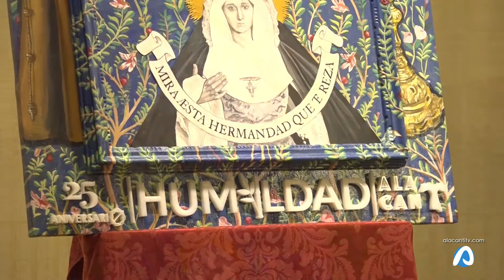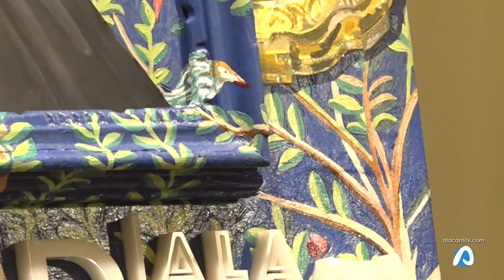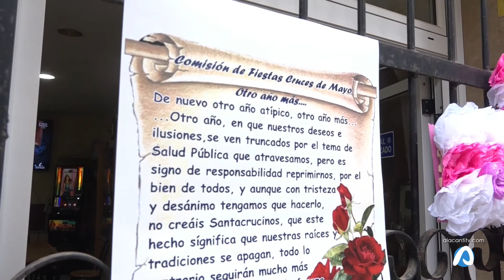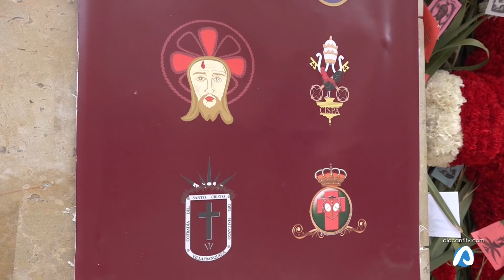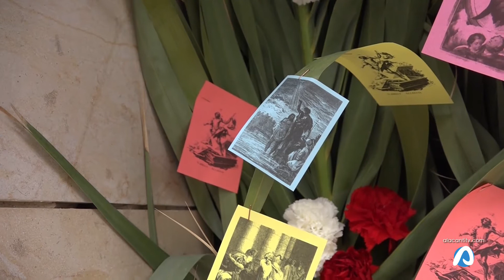ALMA COFRADE 2 06 mayo 2021